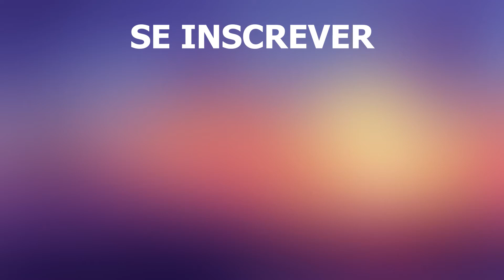Viagem à Brac, Croácia | Zlatni Rat, Bol, Supetar, Milna | Vídeo 4k | Ilha de Brac o que ver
Viagem à Brac, Croácia. Ilha de Brac o que ver. Brač é a maior das ilhas do Mar Adriático, localizada na costa da Croácia. A famosa ilha atrai viajantes de todo o mundo com seu clima mediterrâneo ameno, paisagens deslumbrantes e a principal "riqueza" da ilha, a praia Zlatni Rat. Não apenas 176 km de excelente litoral atraem turistas aqui - de uma vista aérea de um drone em 4k, todos os contornos e a beleza deste paraíso são perfeitamente visíveis. De cima, o território do local aparece em forma de oval, o comprimento da ilha de oeste a leste é de cerca de 40 km, de norte a sul é de apenas 12 km. Esta é uma das ilhas mais pitorescas do Adriático.

informações gerais
A ilha cobre uma área de quase 395 quilômetros quadrados e tem uma população de mais de 14.000. Ele está localizado na parte sul da ilha da Croácia e é a terceira maior ilha do país, aqui está o mar mais quente. Brač é separada das ilhas vizinhas pelos estreitos dos canais de Hvar e Brač e pelo portão Split.
Praias equipadas, serviço europeu, olivais e muitos monumentos culturais, históricos e naturais atraem aqui para o relaxamento, bem como para o tratamento de doenças do aparelho respiratório.
A ilha de Brac tem uma história rica e as suas raízes remontam à antiguidade - durante o período Neolítico. Foi colonizada por colonos gregos, mais tarde tribos eslavas vieram para esta terra. Brac, devido à sua posição geográfica favorável, sempre foi um "petisco" para vários conquistadores - Hungria, Itália, Áustria e Iugoslávia. Em 1990, Brac finalmente tornou-se parte da Croácia.

Capital
A principal cidade da ilha e a maior em população é Supetar, com cerca de 3.000 habitantes. A cidade está localizada na parte norte da ilha, em frente à cidade de Split, no continente da Croácia. A antiga vila com ruas aconchegantes e igrejas pitorescas surpreende os viajantes e incentiva os passeios pela cidade.

As praias da ilha de Brac
Em prol de ótimas férias na praia e entretenimento aquático, dezenas de milhares de turistas vão à ilha todos os anos. Aqui, paz, tranquilidade e natureza intocada, você pode encontrar uma baía isolada com um belo panorama do mar e um pinhal ou olival atrás. Muitos turistas migram para Brač por causa das praias selvagens.
As praias aqui são principalmente de seixos. O litoral é recortado, também não existem baías e lagoas equipadas. Perto dos assentamentos, a infraestrutura turística está ao nível europeu adequado.
Praia "Golden Horn" - nomeada em 2009, a praia mais bonita da Europa, que se projeta no mar por várias centenas de metros, mudando constantemente de forma dependendo do vento e da correnteza.

A natureza da ilha de Brac
A natureza da ilha é incrível e única - o clima quente promove o crescimento de uma vegetação exuberante e variada, as florestas de coníferas limpam perfeitamente os pulmões e os olivais são agradáveis ​​à vista.
Vinhas e mar cristalino surpreendem a todos que aqui vêm descansar. Brac também é famosa pela famosa pedra branca, que é extraída aqui; os turistas levam pequenos artesanatos dessas pedras como lembranças para casa.
O cartão de visita da ilha é a View Mountain - o pico mais alto das ilhas croatas (780m).
Os belos locais e os panoramas deslumbrantes do litoral são de tirar o fôlego.

Principais resorts
Além de Supetar, existem várias cidades bastante confortáveis ​​na ilha - são Sutivan, Sumartin, Puchischa, Bol, Seltsa.

O que ver
Milhões de turistas vêm aqui para relaxar sob o sol suave, nadar nas águas quentes do Adriático e desfrutar da maravilhosa natureza e do patrimônio histórico de Brač.
Aqui você pode visitar muitas estruturas arquitetônicas antigas de diferentes épocas, igrejas e basílicas únicas.

Atrações da ilha de Brac
Além do desenvolvimento do turismo de praia, os veranistas encontrarão muitos outros pontos turísticos e roteiros interessantes na ilha.
Esses incluem:
- o antigo mosteiro "Placa Desert" na encosta oeste de Vidovaya Gora;
- Igreja do Santíssimo Theotokos em Sutivan;
- um tópico separado é encontrar o nascer ou o pôr do sol na praia do Chifre de Ouro.
Existe uma indústria de entretenimento aquático bem estabelecida para turistas de todos os gostos, é conveniente para famílias com crianças relaxarem.

Informações úteis para turistas
Ao planejar uma viagem para a ilha de Brac, é recomendável seguir as seguintes dicas:
- a moeda oficial é o euro;
- o ferry entre a ilha e a Croácia continental opera várias vezes ao dia, o preço do bilhete é de cerca de 3,5 euros;
- você pode alugar um carro para um movimento conveniente em torno de Brac de acordo com o direito internacional - os táxis são muito caros;
- a ilha é boa em termos de segurança, os residentes locais são hospitaleiros e acolhedores;
- as lojas da ilha durante a temporada estão abertas até às 22 horas, fora de temporada, até às 20:00.